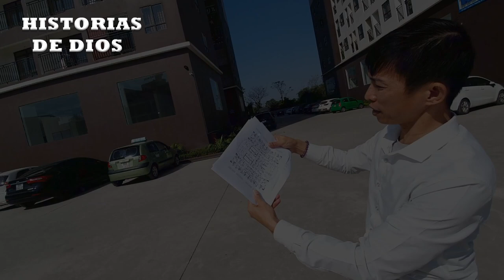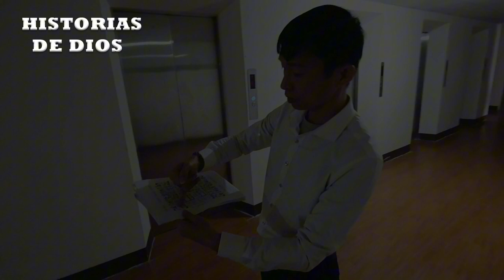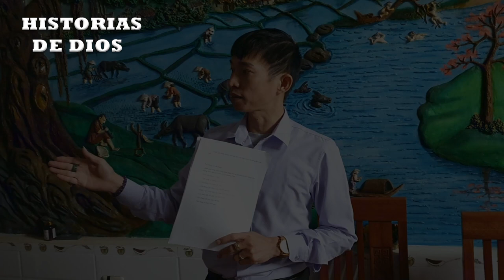Upgrade / Subir de nivel - Dante Gebel